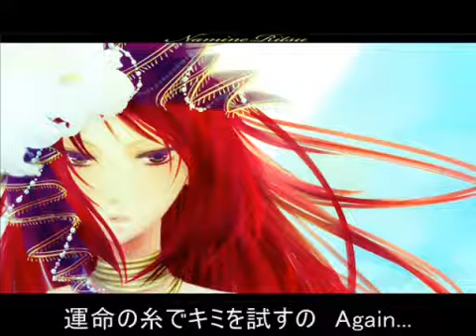【Namine Ritsu】 Envy Catwalk 【カバー】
Request by Veitchick~ (uploading this since there's no Ritsu cover of this song and I couldn't do it by myself)

Original title: 【波音リツ】エンヴィキャットウォーク【カバー】